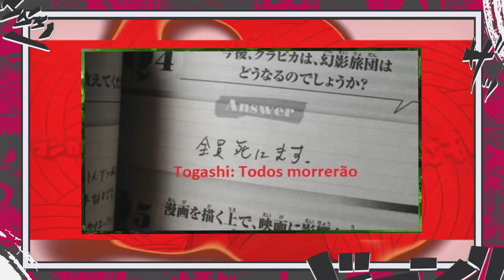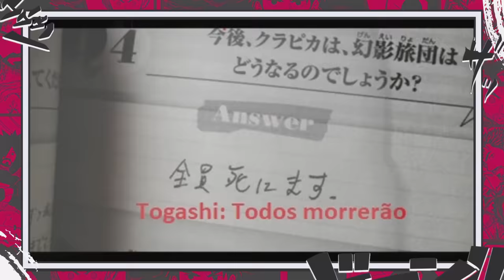CONFIRMADO A MORTE DE KURAPIKA E KURORO-O FIM DA TRUPE FANTASMA E DA VINGANÇA KURTA-HUNTER X HUNTER